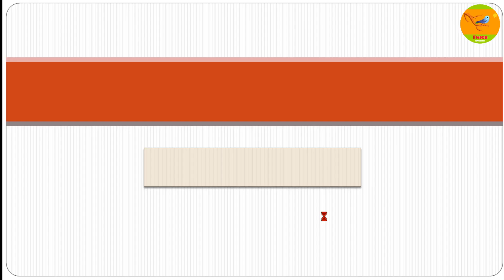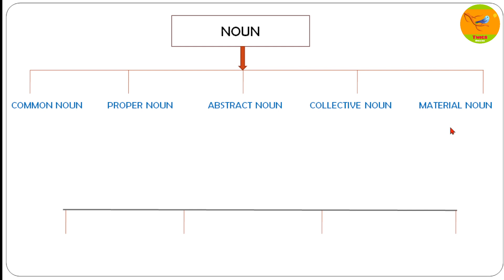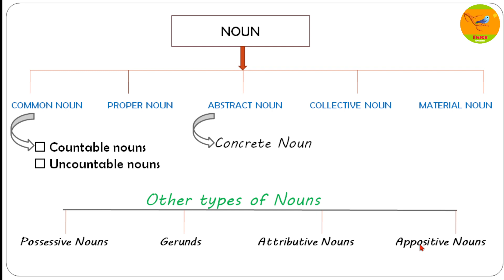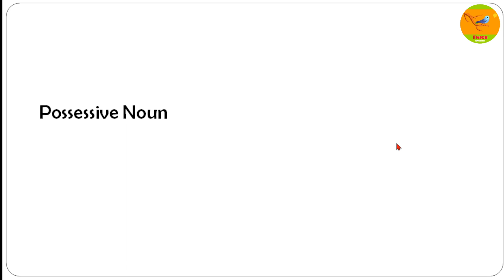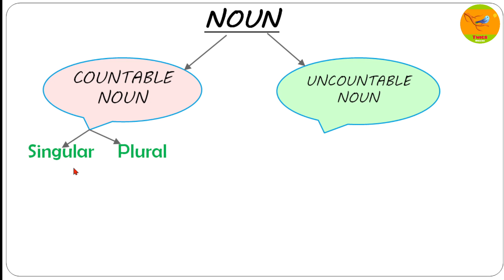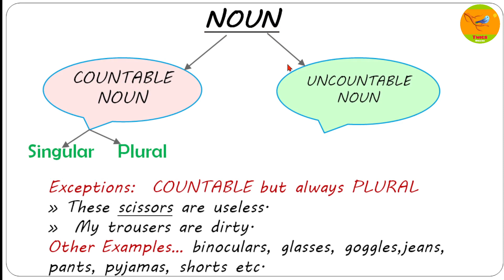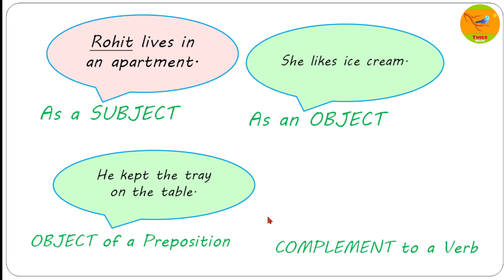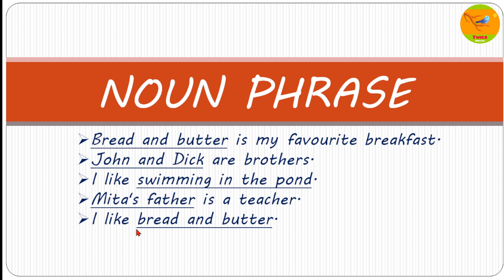What is Noun || Different types of Noun || EPISODE- 5